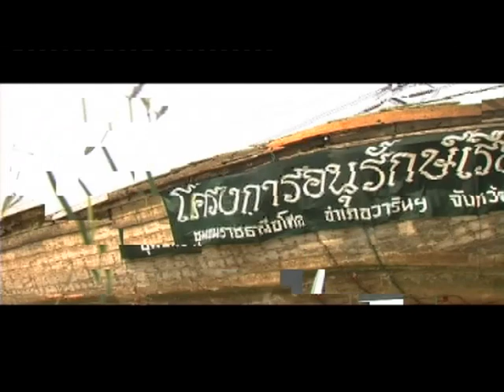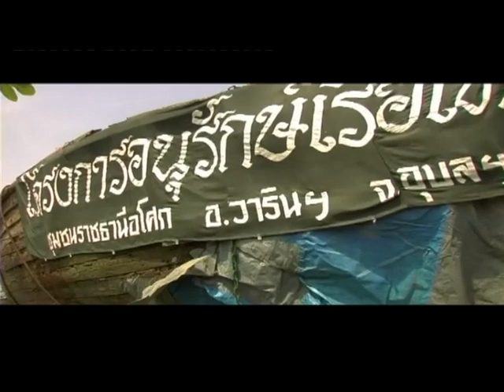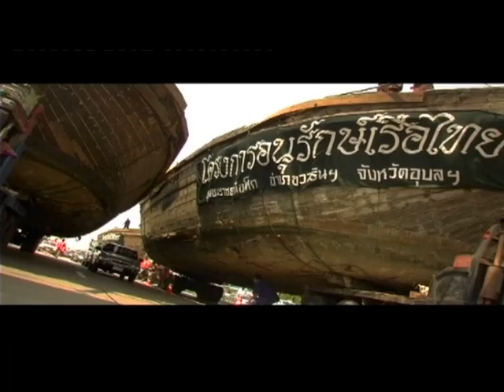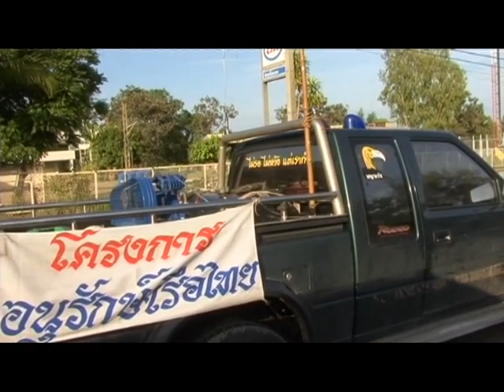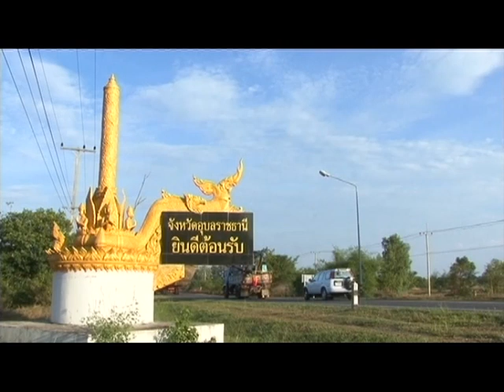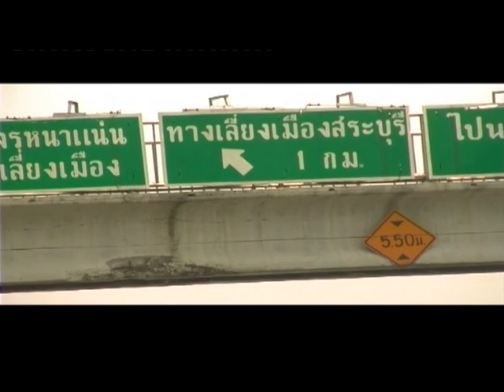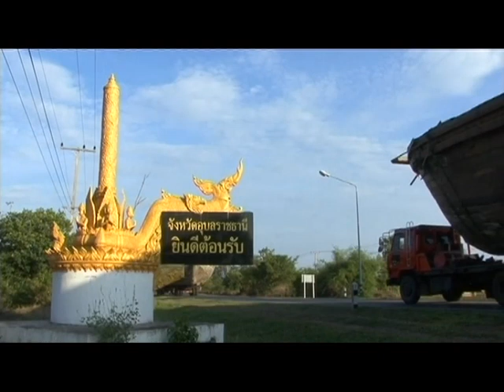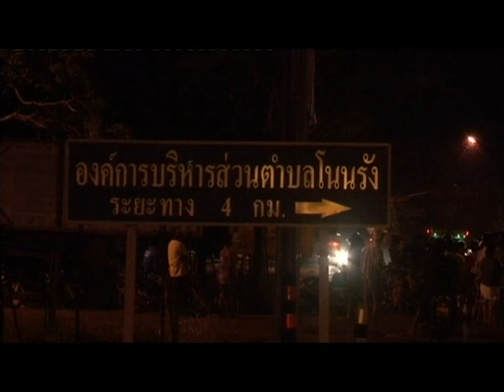footage ขนย้ายเรือเอี้ยมจุ๊น ไปราชธานีอโศก 10ส.ค.51